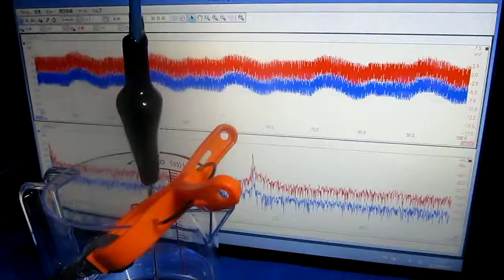樹脂容器を利用した超音波実験 The ultrasonic experiment using a resin container